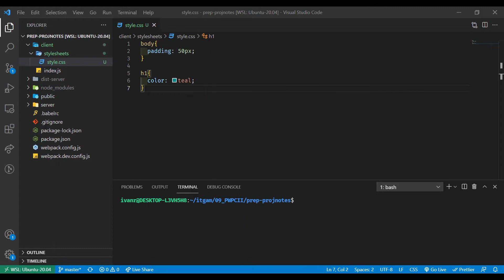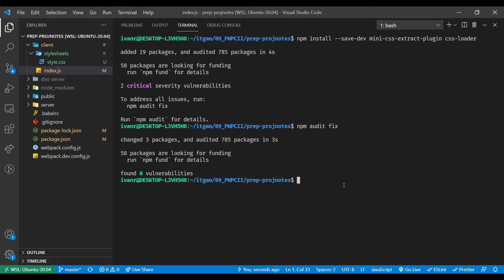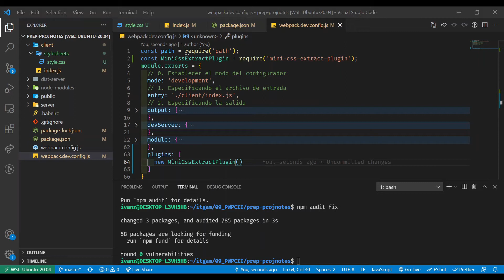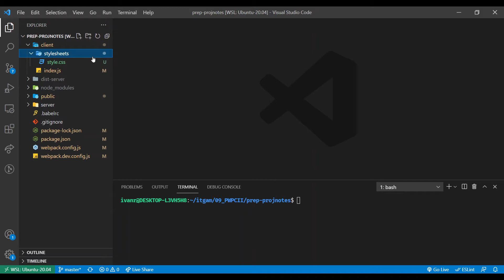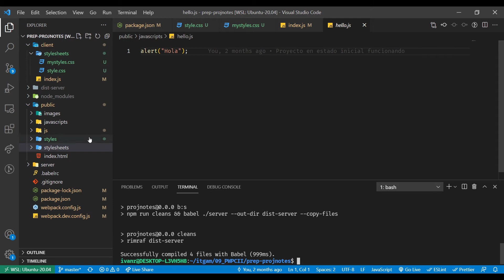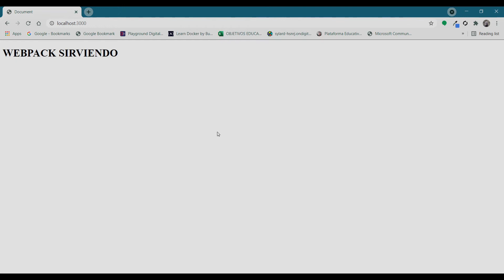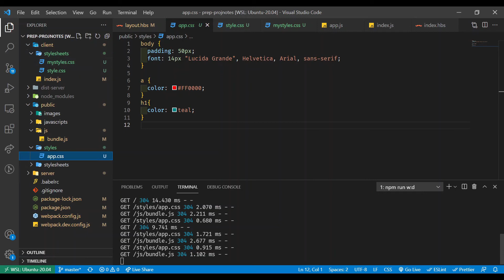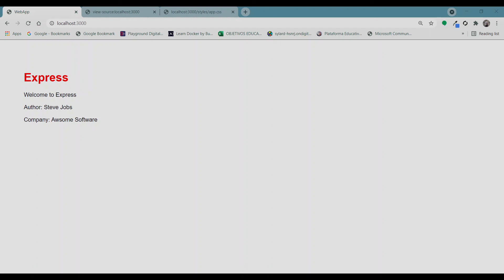PWPC II S23 Mini Extract Css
En esta sesión revisamos como instalar y configurar el plugin MIni Css Extract para Webpack. Lets Code!!!